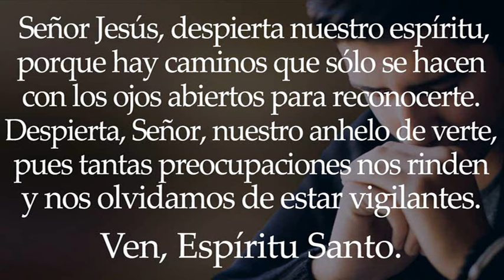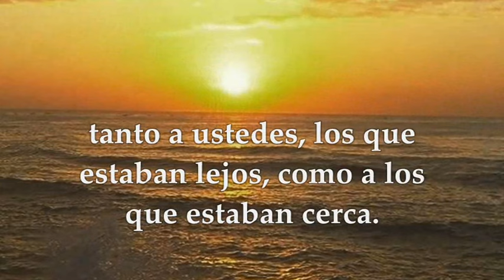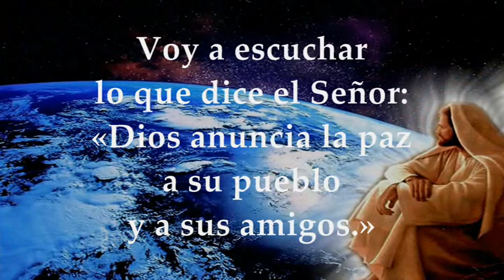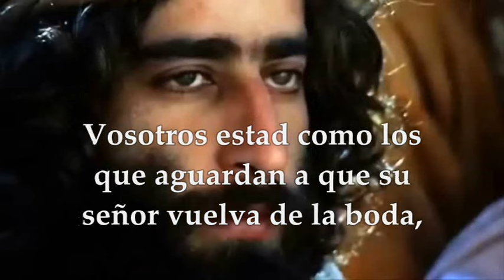LECTURAS MARTES 22 DE OCTUBRE DE 2024 | LUCAS 12,35-38 | MARTES 29°SEMANA TIEMPO ORDINARIO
EVANGELIO Y LECTURAS EUCARISTÍA MARTES 22 DE OCTUBRE DE 2024 MARTES VIGÉSIMO NOVENA SEMANA DEL TIEMPO ORDINARIO CICLO B. Primera Lectura: De la carta del apóstol san Pablo a los Efesios 2,12-22 Salmo 84,9ab-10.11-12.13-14 R/. Dios anuncia la paz a su pueblo Evangelio según San Lucas 12, 35-38.
La vida es un constante devenir de momentos, situaciones y decisiones. Cada día nos enfrentamos a desafíos que nos invitan a estar preparados, a mantenernos en vela, a ser diligentes en nuestras acciones y pensamientos. El pasaje del Evangelio según San Lucas nos presenta una imagen poderosa de esta preparación: la de los criados que esperan con la cintura ceñida y las lámparas encendidas, listos para recibir a su señor.
Esta imagen nos habla de la importancia de la preparación y la vigilancia en nuestra vida diaria.